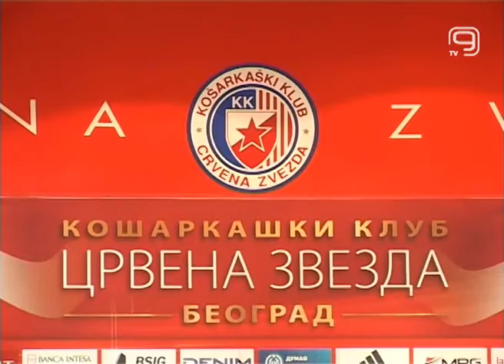TV KANAL 9, NOVI SAD: REVIJALNA UTAKMICA FTN I CRVENE ZVEZDE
Košarkaški klub Crvena Zvezda i ekipa Fakulteta tehničkih nauka odigraće 12. oktobra revijalnu utakmicu u čast Marka Ivkovića, koji je tragično nastradao u Instanbulu prošle godine. Ova utakmica imaće i humanitarni karakter.